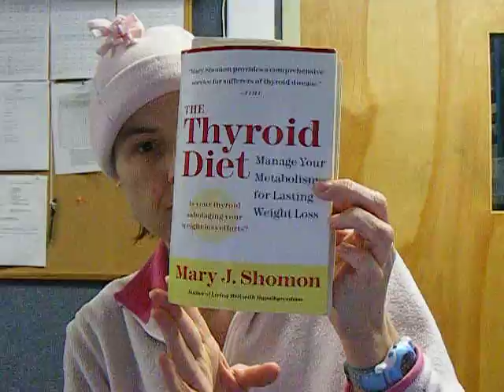The dangers of soy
Soy protein is NOT the health food that the media says it is.

Soy protein inhibits thyroid peroxidase, which is the enzyme that makes thyroid hormones (T3 & T4).

Some more on soy (copied from a thyroid forum):
"Soy is absolutely evil for thyroid patients, as it blocks thyroid hormones made by the gland, blocks absorption of thyroid medication and also blocks thyroid hormones at the cellular level. Do a search on soy and thyroid for more information."

"The soy component as mentioned by LeslieB is a very important one.   If you are consuming any soy, it might take a hint of thyroid problem and make it much worse.     A single ounce of tofu makes me very fatigued, brain foggy and cold for about 3 days.   A soy burger twice a week would keep me in a perpetual fog."